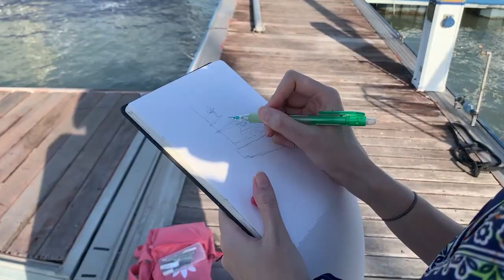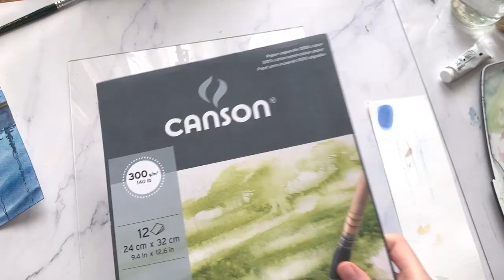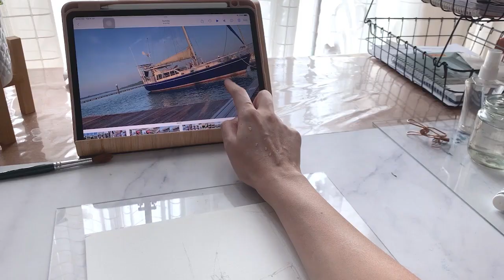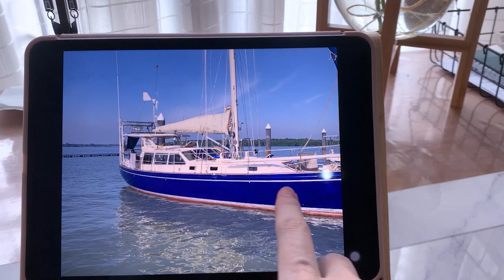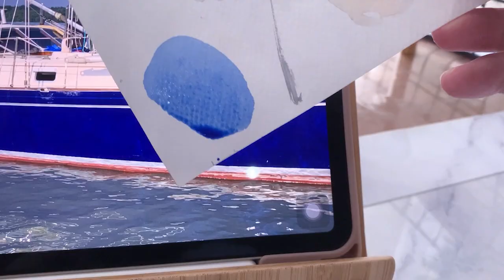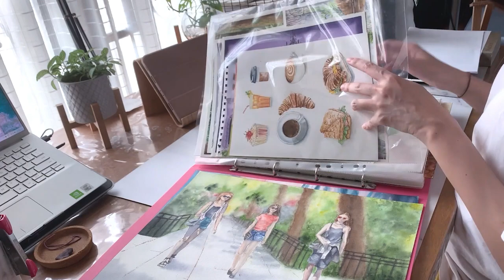How to Stay Inspired and Motivated | Paint with Me Sail Boat Painting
Sharing with you some of my experiences on how to stay inspired and motivated when I start staring at a blank canvas.

❤ Other videos that you may enjoy!

If you always wanted to learn watercolor landscapes but have no idea how to start, join me in my online course where you’ll get a full guide of insights to all the skills and techniques required to start painting.

** Join in on the VIP newsletter for exclusive access to free tutorials, content, free guides, current updates, and more that will help bring your watercolor journey to the next level!

❤ MY MATERIALS:
Davinci Brushes:

Are you enjoying these music? Sign up with Thematic using the link the below and enjoy 1 month free of Premium access!

Music by STUDIO BEYOND - Last Train To Seoul (with Calming Lines)